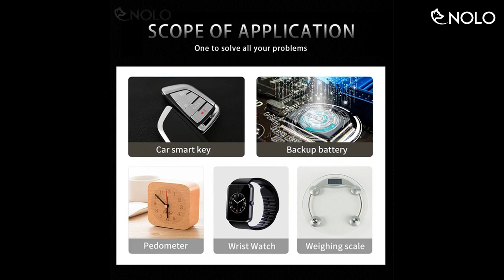Vĩ Gồm 5 Pin Cúc Áo Mini NaFu Model CR2016 Điện Áp 3V Dung Lượng 70mah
Vĩ Gồm 5 Viên Pin Cúc Áo Mini NaFu Model CR2016 Điện Áp 3V Dung Lượng 70mah

Giới thiệu

Pin CR2016 là loại pin cell mini chuyên dụng cho đồng hồ, máy tính, chìa khóa smartkey xe máy, đồng hồ để bàn, máy trợ thính, bút thử điện, nhiệt kế điện tử,…

Pin có kích thước nhỏ gọn với đường kính xấp xỉ 20mm dày 16mm, phù hợp cho các thiết bị vi mạch điện tử có kích thước nhỏ.

Vỏ ngoài pin làm từ chất liệu hợp kim, được khắc laser model “CR2016” và thông tin nhà sản xuất, được tránh nhầm lẫn trong việc tìm mua pin, lắp đặt.

Thông tin sản phẩm:

Mô hình: pin cúc áo

Thương hiệu: NaFu

Model: CR2016

Điện áp: 3V

Dung lượng pin: 70mah

Kích thước: như hình đăng tải

Chất liệu: hợp kim, carbon, kiềm, chì.

Pin không chứa thủy ngân, an toàn khi sử dụng.

Ứng dụng: sử dụng làm nguồn cho đồng hồ đeo tay, đồng hồ để bàn, máy trợ thính, nhiệt kế điện tử, bút thử điện, đồ chơi, mp3,….

Lưu ý khi dùng pin :

Pin cần được để tránh xa tầm tay trẻ em, bảo quản ở những nơi thoáng, khô ráo và tránh tiếp xúc trực tiếp với ánh nắng mặt trời.

Khi thiết bị không sử dụng trong thời gian dài nên tháo pin ra khỏi thiết bị để tránh làm hỏng thiết bị.

Pin có các chất liệu kiềm, chì, cacbon rất độc hại khi sử dụng hết cần bỏ vào đúng nơi quy định tránh ảnh hưởng đến sức khỏe.

Bộ sản phẩm bao gồm:

1x vĩ pin CR2016